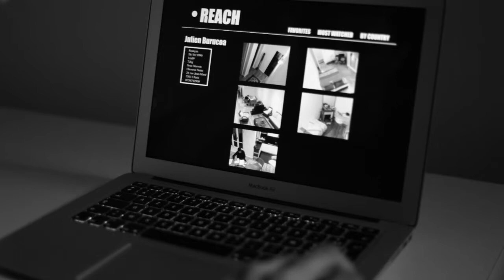Laurent MERI Show reel 2016